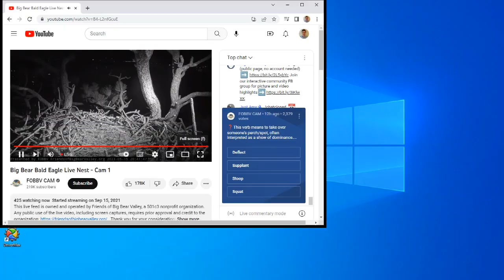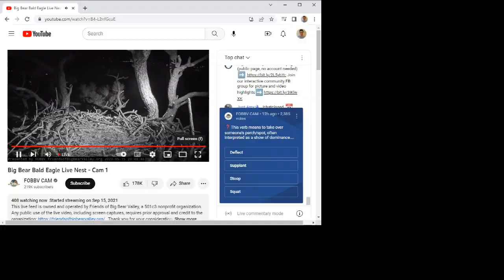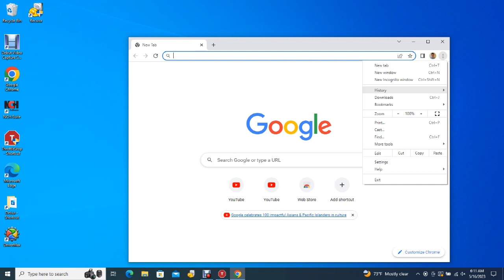Big Bear Bald Eagles 05/15/2023 22:50